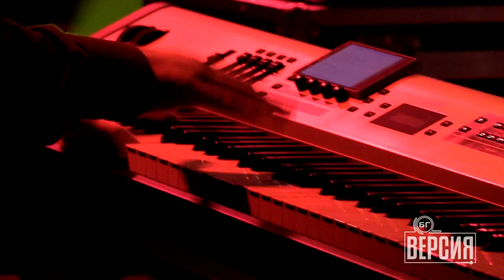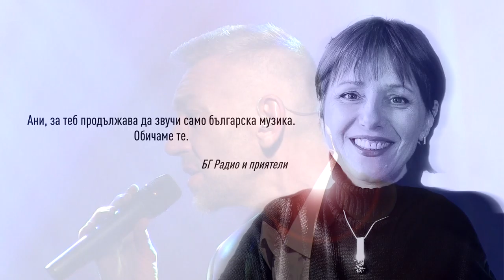БГ Версия - Епизод 13 - Авеню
Авеню - Спомни си ти за мен (БГ Версия)

Produced by Monte Music & BG Radio
Host:  Atanas Stoyanov, Vladimir Zombori
Directed by Evgeni Todorov
Camera by Pavlin Tabashki, Biser Manchev, Pavel Penchev, Martin Todorov, Anton Alexandrov
Executive producers: Magdalena Sotirova, Nikolai Ianchovichin
Music producer: Vladimir Ampov-Grafa
Sound Engineer: Dimiter Ganchev
PR Team Joana Ivanova, Daniela Hoteva, Iliya Grigorov
Photography: Krasena Angelova

(музика Боби Иванчев, текст Заки Соколов, аранжимент Боби Иванчев/Васил Иванов - The Editor)

2. Авеню - Безвремие (БГ Версия)

3. Авеню - Живели ли сме някога преди (БГ Версия)

(музика Боби Иванчев, текст Заки Соколов, аранжимент Боби Иванчев)

4. Пламен и Иво Добреви - Скрита самота (БГ Версия)

5. Авеню - Лъжи (Откраднат живот OST) (БГ Версия)

6. Теодора Цончева и Авеню - Пропилени дни (БГ Версия)

7. Авеню - Бягство (БГ Версия)

Музиканти:
Васил Иванов - The Editor - програминг, синтезатори
Стефан Попов - барабани
Юлиан Янев - клавишни
Щерион Пилидов - китари
Бек вокали: Христина Нейкова, Боряна Декова

Костюми: Adelly